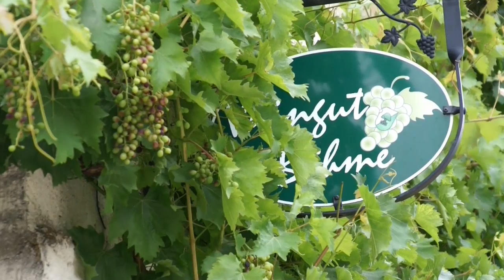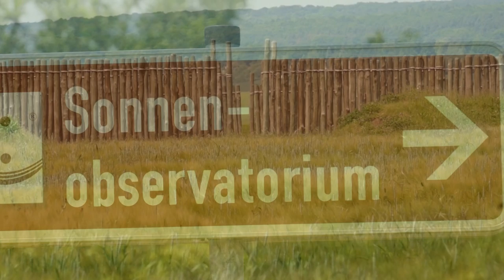Träume aus dem Burgenlandkreis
Diese kleine Träumerei produzierten wir als kleines "Dankeschön" für unseren scheidenden Landrat Harri Reiche, der sich  viele Jahre unermüdlich um die Menschen im Burgenlandkreis kümmerte. Besuchen Sie unseren Kreis und leben Sie ihren Traum.